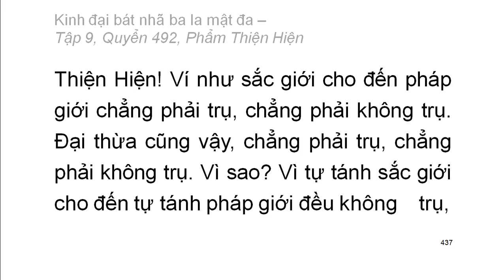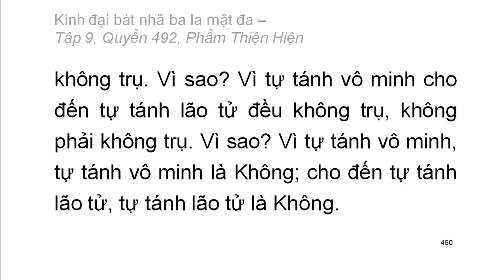Quyển .../600: Kinh đại bát nhã ba la mật đa (tiếp)